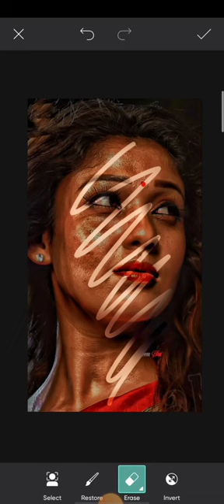picsart photo editing new trick 2024 || hd face smooth new trick 2024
your queries..

picsart photo editing cb background change new background photo editing

picsart new cb photo editing

picsart cb photo editing 2022 PicsArt new cb photo editing 2022

new cb photo editing picsart cb photo editing picsart 2022

snapseed cb background cheng photo editing

cb photo editing snapseed cb photo editing snapseed 2022

how to edit cb photo in snapseed

how to edit cb photo in snapseed 2022

how to edit cb photo in picsart how to edit cb photo in snapseed

rd debu cb background cheng photo editing rd debu cb photo editing 2022

rd debu cb photo editing PicsArt

rd debu cb photo editing

rd debu editing

rd debu cb photo editing snapseed

hindi song song

new song

bhojpuri gana

gana

cid

bhoot

bhojpuri gana song bhojpuri song

dance

gaan

balveer

hindi gaan

naagin 6

hindi gana

makeup

comedy

aahat

o
mehandi

status

gane

gan

short video

mehandi design shubh shagun

kumkum bhagya

sad song

ishq ki dastan nagmani

nagin

kundali bhagya
bhuter cartoon

status video dance video

gum hai kisi ke pyar mein sath nibhaanaa sathiya

serial

shayari

naamkaran

nayanthara

bhoot wala

odia song

love story

south movie

free fire

drawing

mehndi designs

sad status

bts

mithai

gojol

bangla gaan

songs

assamese songg

cartoon cartoon

nagmani

bhagyalakshmi

dj gan

hindi movie

bangla cartoon

di song

sindoor ki kimat